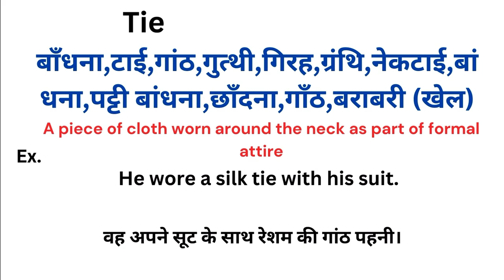Tie meaning in hindi | Tie matlab kya hota hai | Word meaning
Tie meaning in hindi
Tie ka matlab kya hota hai
english to hindi
word meaning
what is tie
Tie हिंदी अर्थ